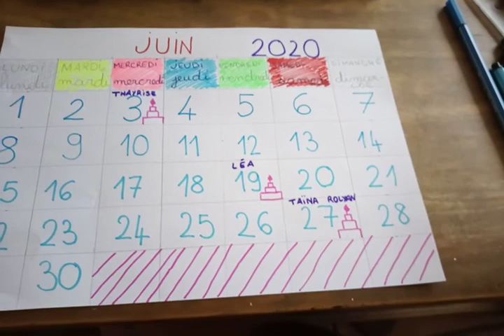le calendrier du mois de Juin à remplir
Remplir le calendrier avec le nom du mois, de l'année, les jours de la semaine, les quantièmes et les anniversaires.